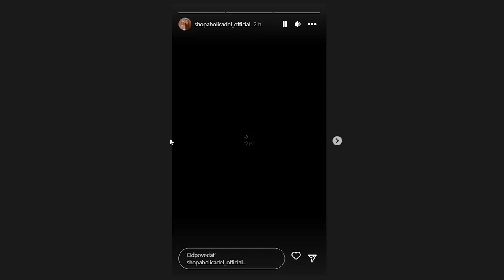IGstories Shopaholicadel Daviča hladá prácu a pes Rico má vlastnú izbu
Adéla musí Davidovi hľadať prácu aby utiahli nový byt. Rico má vraj detskú izbu :))